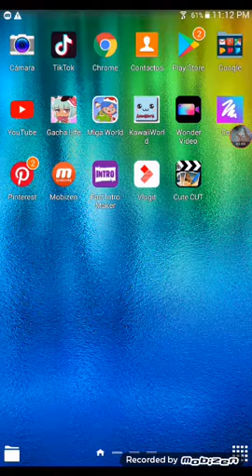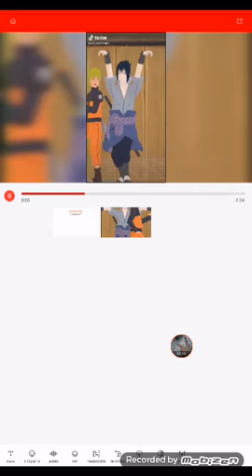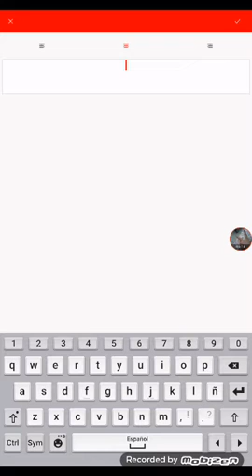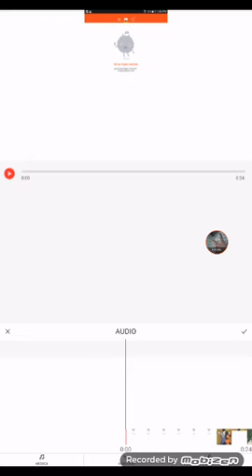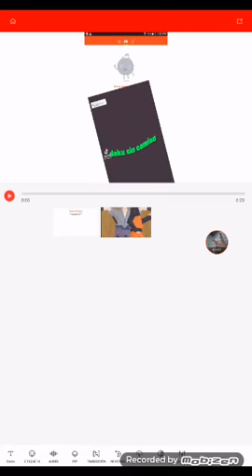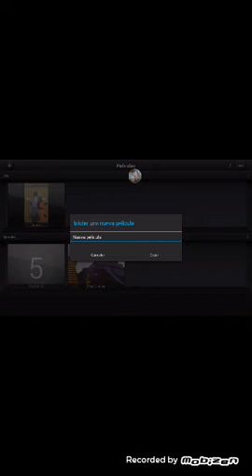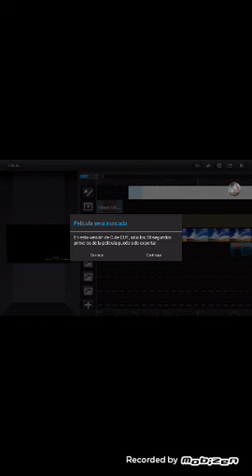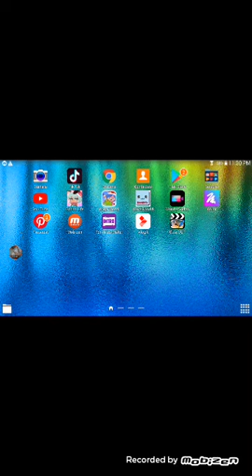🌘Aplicaciones para editar gacha life🌘